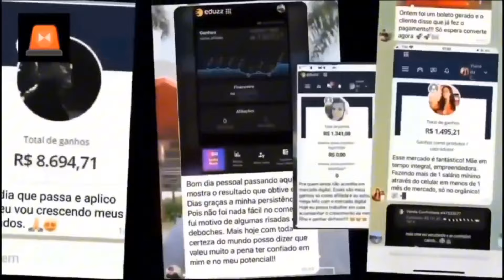⚠️MISERICÓRDIA ACONTECEU DENTRO DA IGREJA COM JESSE AGUIAR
jesse aguiar voltou para JESUS?
Jesse aguiar apareceu cantando em igreja e chama a atenção de internautas
músicas de Jesse Aguiar